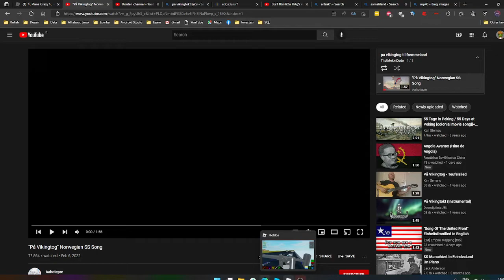MP-40 in Roblox plane crazy (sorry for wrong title xd)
song used no copyright thing : Pa Vikingtokt